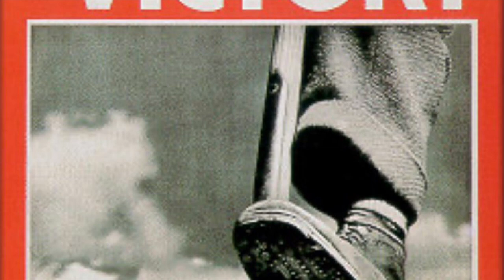Ysgol Pentreuchaf - Sbei yn y Nant !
Prosiect Ffilm Mewn Addysg Eisteddfod Genedlaethol Llŷn ac Eifionydd 2023
Defnyddio ffilm ar draws y cwricwlwm i ddatblygu'r 4 diben.